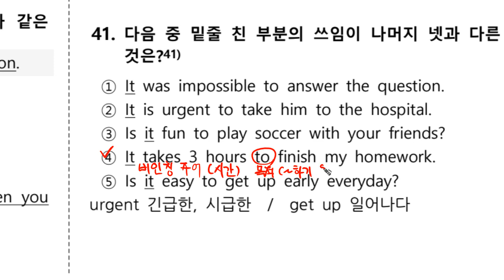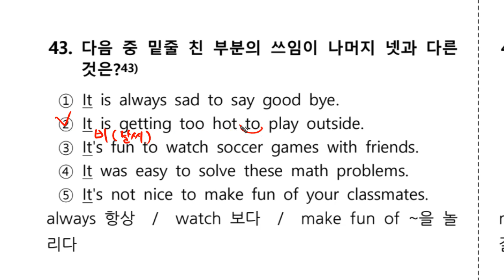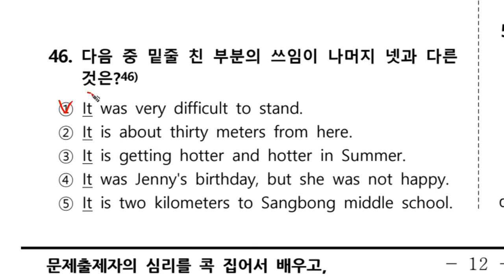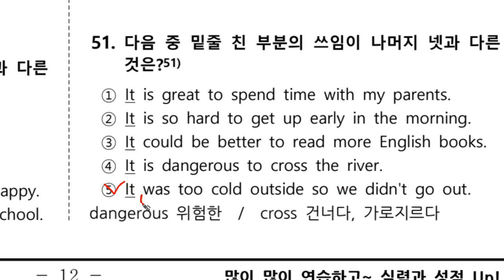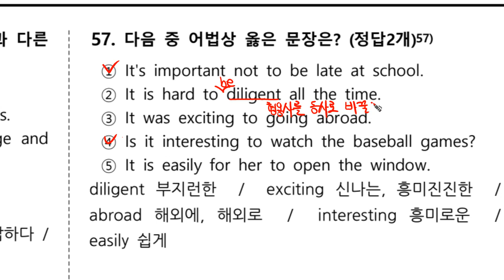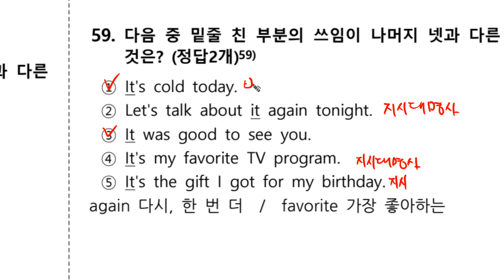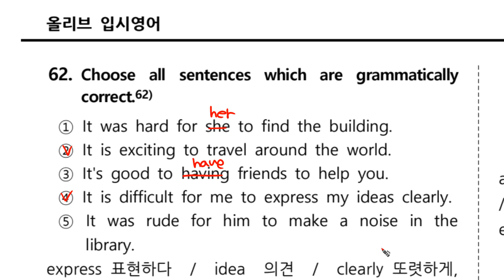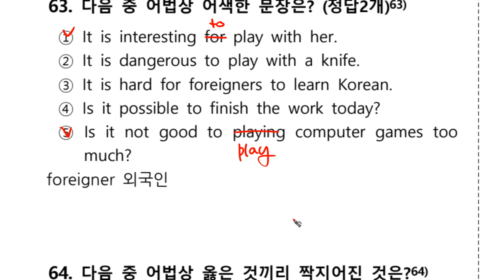1 12A 1 3